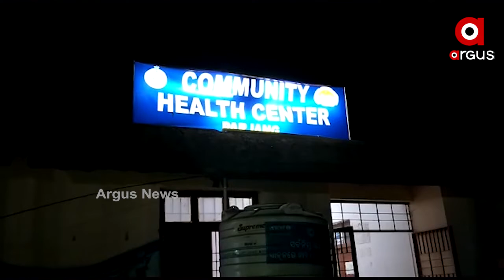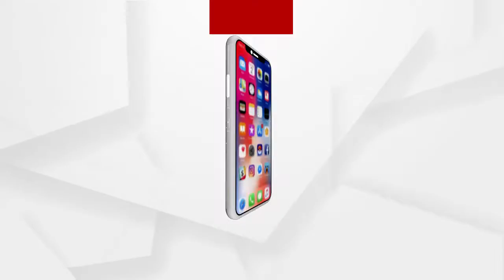କମେଣ୍ଟ ମରାକୁ ନେଇ ଗାଁ ଦାଣ୍ଡରେ ବିଭତ୍ସ ହତ୍ୟାକାଣ୍ଡ .....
କମେଣ୍ଟ ମରାକୁ ନେଇ ଗାଁ ଦାଣ୍ଡରେ ବିଭତ୍ସ ହତ୍ୟାକାଣ୍ଡ । ଯୁବକଙ୍କ ସଂଘବଦ୍ଧ ଆକ୍ରମଣରେ ବାପା ମୃତ, ପୁଅ ଗୁରୁତର । ଏହିଭଳି ଅଭାବନୀୟ ଘଟଣା ଘଟିଛି ଢେଙ୍କାନାଳ ଜିଲ୍ଲା ପରଜଙ୍ଗ ଥାନା କଙ୍କଡ଼ାସୋଡା ଗାଁରେ .